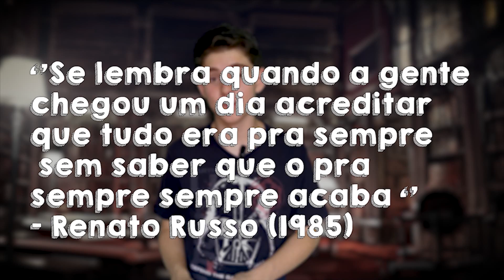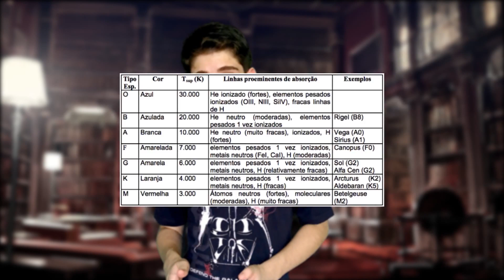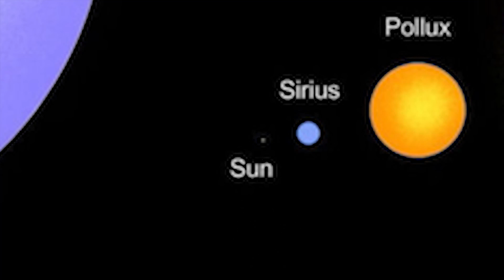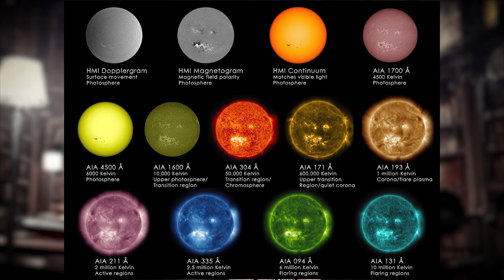COMO as ESTRELAS NASCEM e MORREM?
Como tudo no universo as estrelas também tem um fim, nada dura para sempre. O Ciclo de vida estelar é como funciona o nascimento, adolescência e o fim de uma estrela. Parece ser um tema chato e sim graça, isso está completamente errado saber que uma estrela pode virar um buraco negro e de que somos feitos do pó das estrelas é fascinante.
✦✦✦✦✦✦✦✦►►Links mencionados►►✦✦✦✦✦✦✦✦▪
O QUE É O SISTEMA SOLAR
✦✦✦✦✦✦✦✦►►Séries interessantes►►✦✦✦✦✦✦✦✦▪
▪✦✦✦✦✦✦✦✦►►CONTATOS►✦✦✦✦✦✦✦✦▪
Página no Facebook
''O Pra sempre sempre acaba'' - Renato Russo